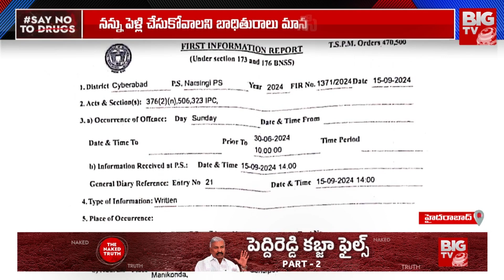జానీ కేసులో సంచలనం విచారణలో సుకుమార్ పేరు! | Director Sukumar | Jani Master Case Update | BIGTV